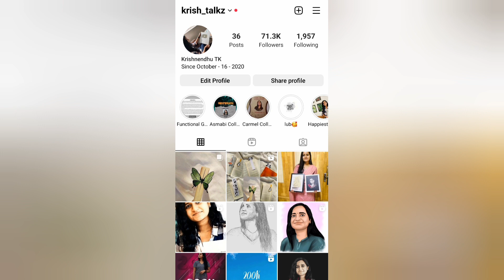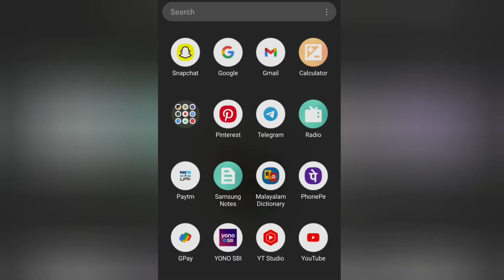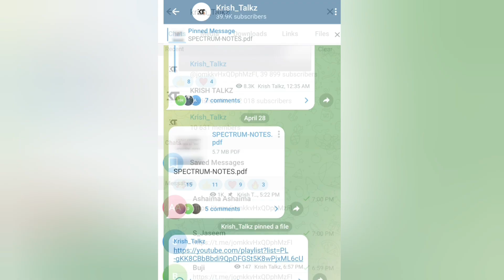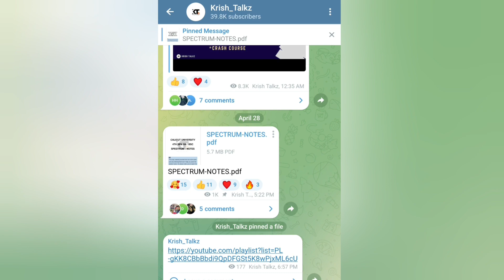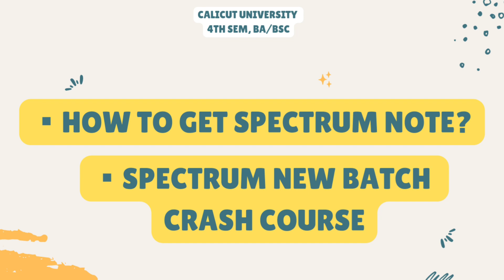Calicut University 4th Sem Spectrum Notes And Crash course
please send a Hi to this number for crash course details